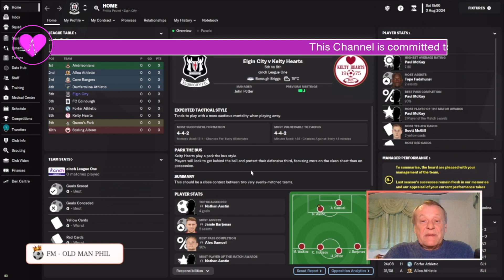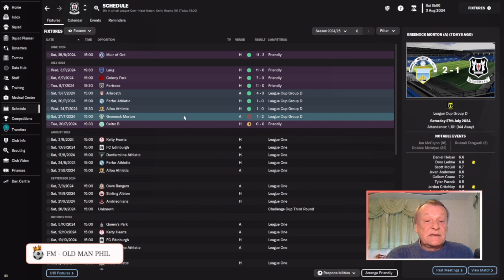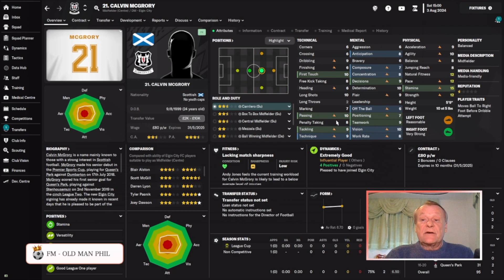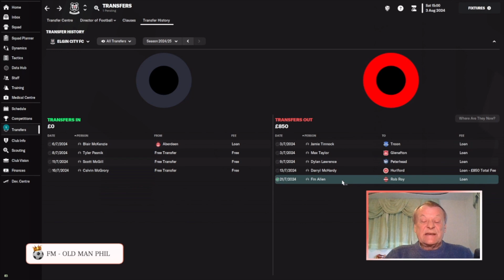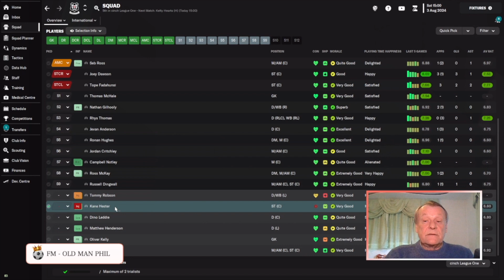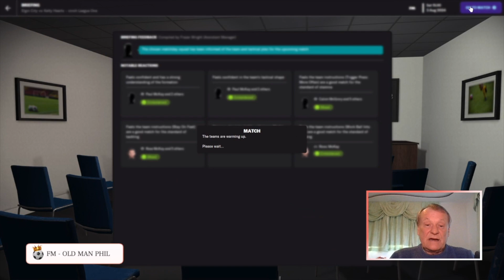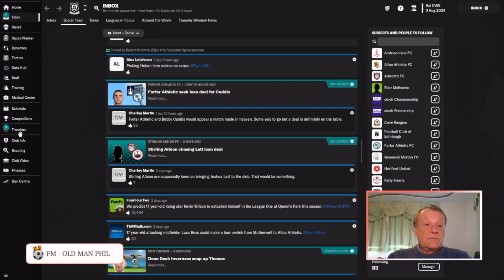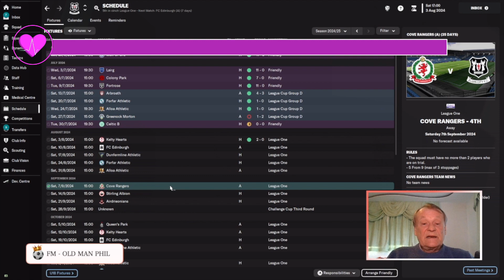FM - Old Man Phil - FM23 - [Episode 19] - Elgin City - Argentina?? - Did I or Didn't I?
Football Manager 23 has arrived! I have spent a full day looking at it and to be honest haven't been overly impressed by the new features. So we will begin our year with Elgin City in Scotland